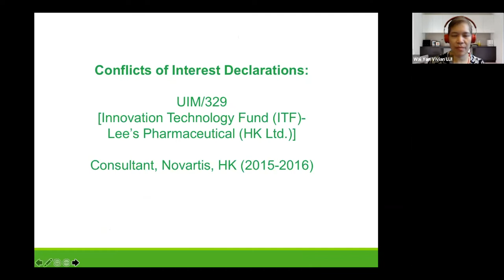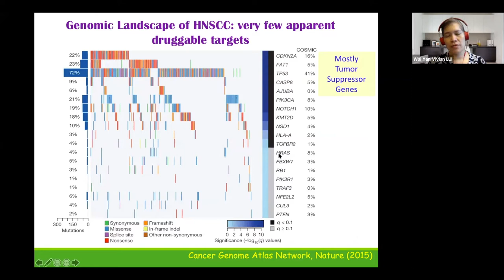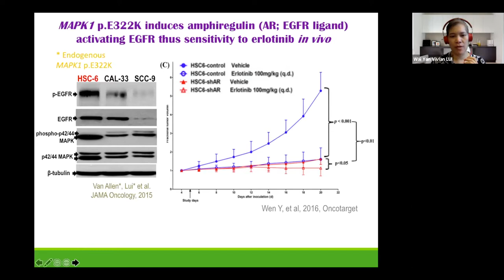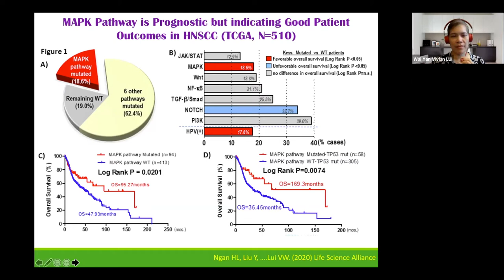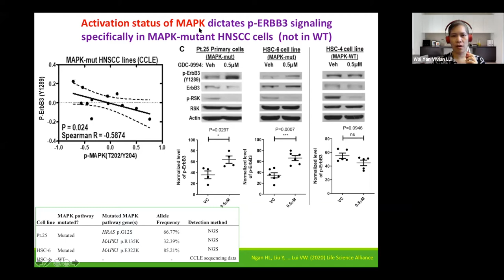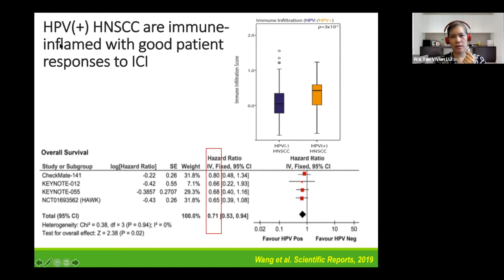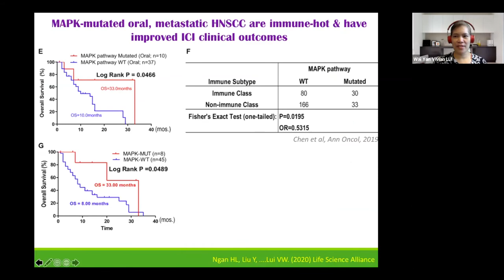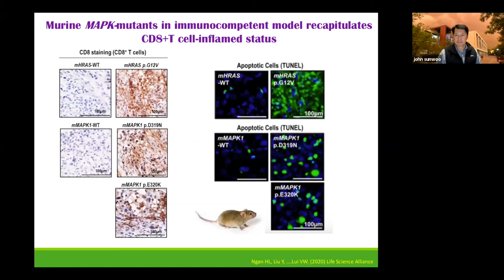MAPK Pathway Aberrations in Head and Neck Cancer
"MAPK Pathway Aberrations in Head and Neck Cancer: Therapeutics and Immunogenics"

This Grand Round took place September 10, 2020.